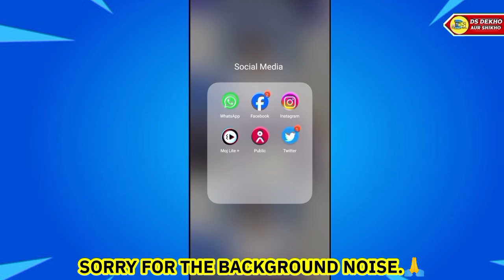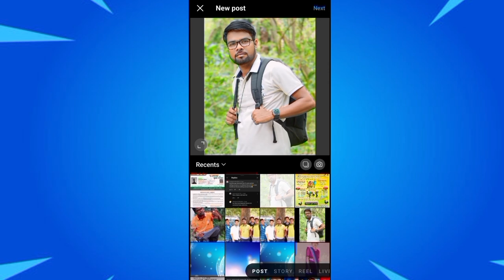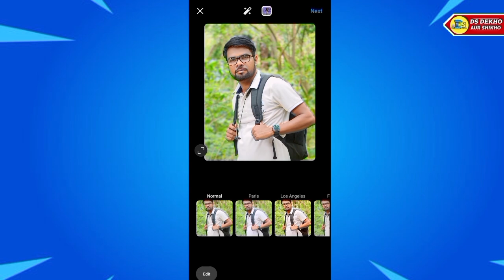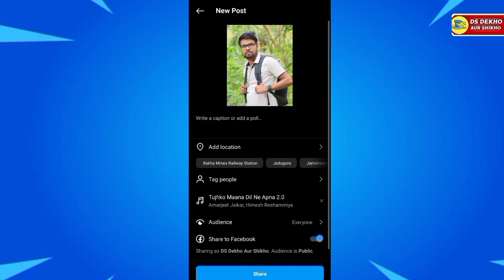How to upload photos in HD quality on Instagram?इंस्टाग्राम में एचडी क्वालिटी में फोटो अपलोड कैसे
How to upload photos in HD quality on Instagram?इंस्टाग्राम में एचडी क्वालिटी में फोटो अपलोड कैसे करें?

Doston Aaj Ki Es Video Me Bathaya Huaa Hain Ki How to upload photos in HD quality on Instagram?इंस्टाग्राम में एचडी क्वालिटी में फोटो अपलोड कैसे

♦️My Smart Phone
♦️MY MOBILE EDITING SOFTWARE♦️
                       NAME
1)KINEMASTER PRO
2)POWER DIRECTER

🔎ABOUT ME ⤵️
(1) Follow Me Instagram
(3) Follow Me Twitter
Shankar Singh
From - Rakha Mines, JHARKHAND(India)